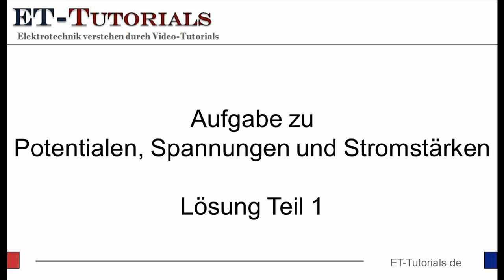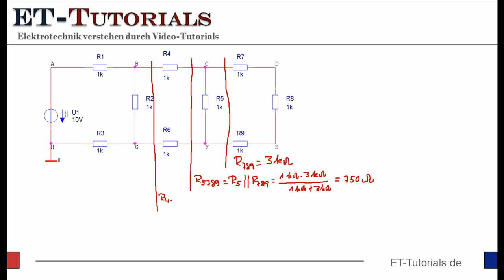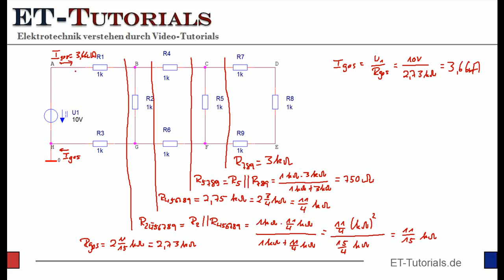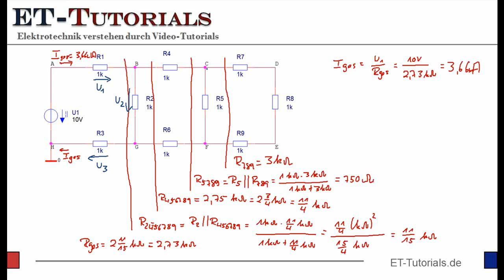Lösung zur Aufgabe Potentiale, Spannungen und Strömstärken - Teil 1.flv